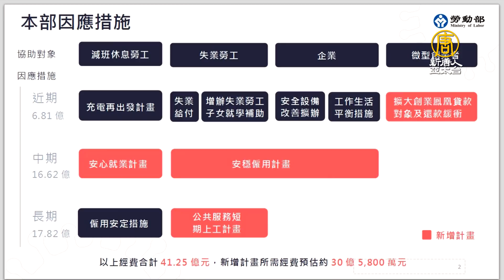「減班休息」勞工除基本工資 再月領最高18.9k